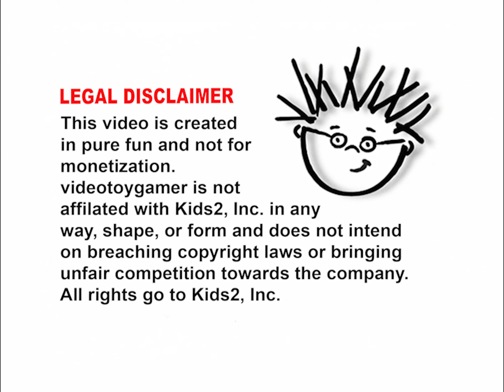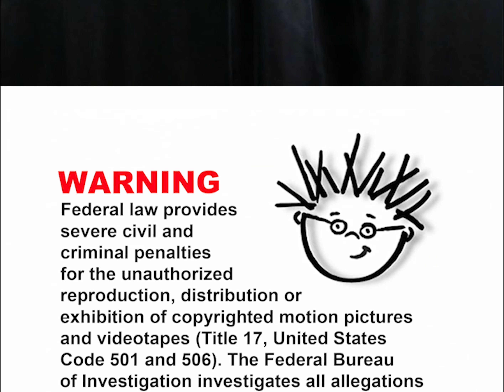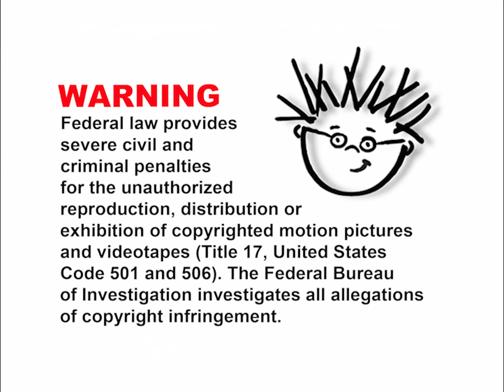If BE videos kept the Warning Screen Pt. 1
This was inspired by @rgeinstein's take on the idea. I wanted to give it a shot myself and put my own spin on it.